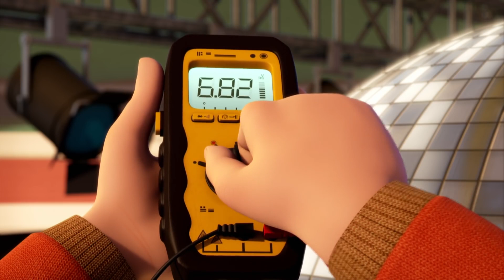Bob el Constructor en Español ⭐️ Fantasma a la fuga ⭐ Capitulos completos | Dibujos animados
Bob el Constructor en español capitulos completos: Fantasma a la fuga ⭐Dibujos animados

Podemos construirlo? ¡Sí, podemos! ¡Ponte tu casco y tu cinturón de herramientas! Únete a Bob el Constructor y a su equipo mientras construyen grandes proyectos usando los cimientos de la determinación y el trabajo en equipo. Con su socia en el negocio, Wendy, el aprendiz de constructor, Leo, y un equipo de máquinas, Bob está listo para arreglar Villa Arreglo y Ciudad Primavera. Este equipo se hace cargo de cualquier proyecto, martilleando soluciones a todos los problemas y fomentando la confianza a lo largo del proceso. Ningún proyecto es muy grande o muy pequeño: arreglan y reparan desde un techo con goteras, hasta un rascacielos. Después de todo¿¡la diversión está en hacerlo! Desde la parte superior de su casco amarillo, hasta la punta de sus botas¿¡Bob está listo para la acción!